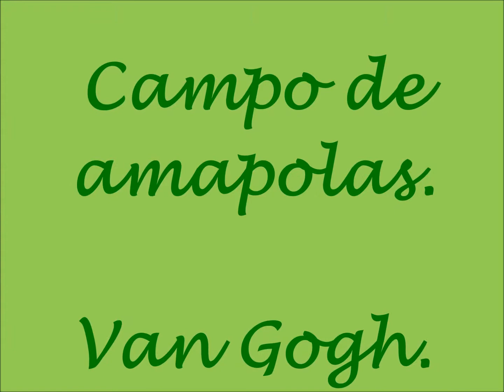Campo con amapolas. Van Gogh.